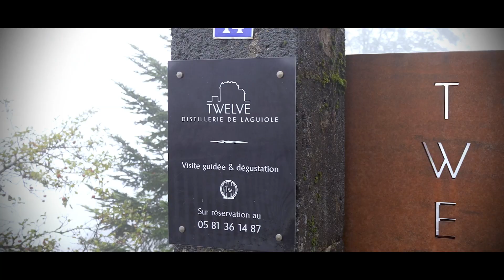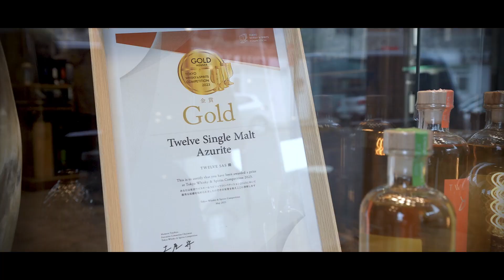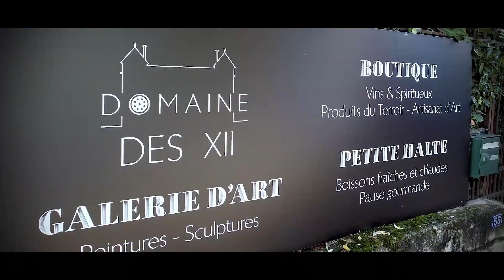AVEYRON DES CHAMPIONS 2023 - Prix Réussite Aveyronnaise à l'International - TWELVE WHISKY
Née d’un fantasme partagé par douze amis, la distillerie Twelve, à Laguiole, profite des similitudes entre l’Aubrac et l’Écosse pour tenter de produire, un jour, l’un des meilleurs whiskys du monde. La route est très longue mais semble parfaitement balisée par les cofondateurs de l’entreprise. La distillerie Twelve est lauréate du Prix Réussite Aveyronnaise à l’International, décerné par la CCI AVEYRON, dans le cadre de l’évènement de l’Aveyron des Champions 2023.

A consommer avec modération. L'abus d'alcool est dangereux pour la santé.